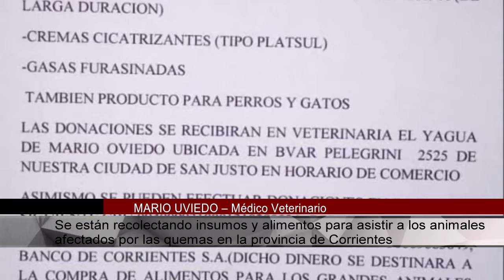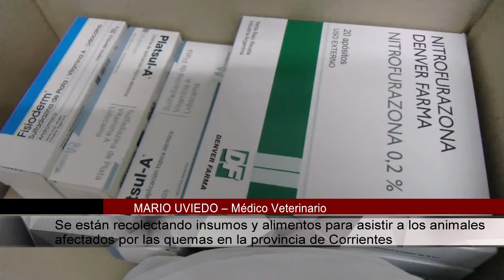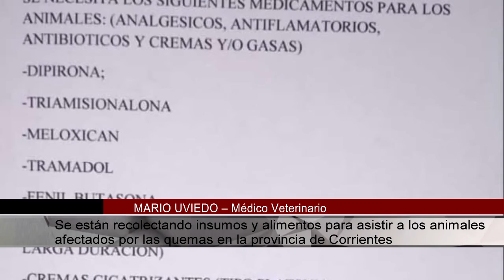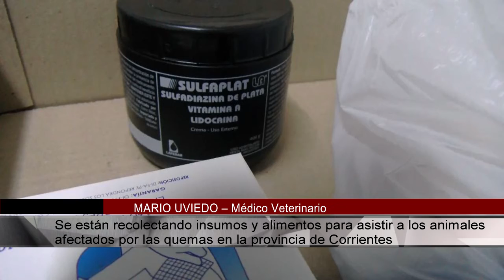MARIO UVIEDO – Médico Veterinario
Se están recolectando insumos y alimentos para asistir a los animales afectados por las quemas en la provincia de Corrientes